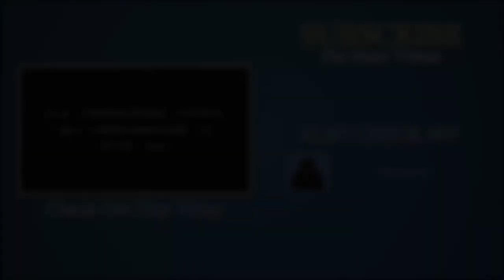Ship Wrek - Pain (feat. Mia Vaile) (GTB78 Nightcore)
Yo tout le monde, c'est gregthebuilder78,

et aujourd'hui, on se retrouve pour une nouvelle Nightcore : la NCS Pain de Ship Wrek featuring Mia Vaile.

Si vous souhaitez mettre cette musique dans votre vidéo, vous devez obligatoirement inclure :
- le nom de ma chaîne ainsi qu'un lien vers ma remix
- les liens de la NCS d'origine et les liens vers l'auteur
- le nom complet de la NCS, de son auteur et de son remixer.